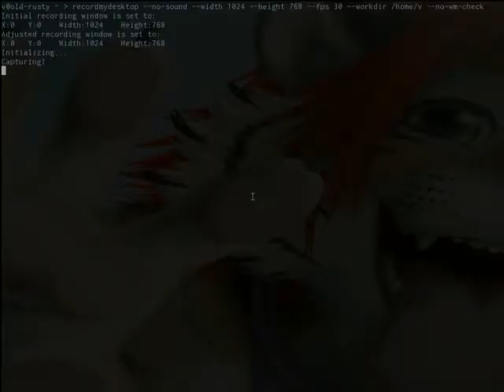AssaultCube Rodeo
No sound.

How long can you last? :D